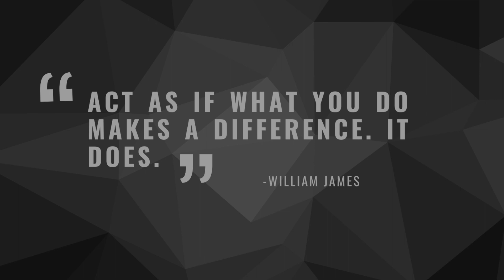02 01 24